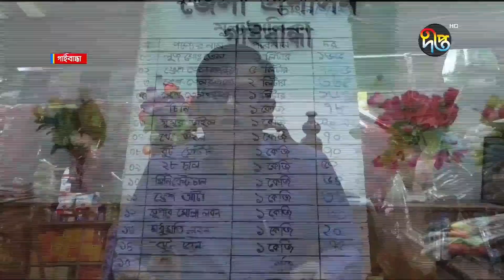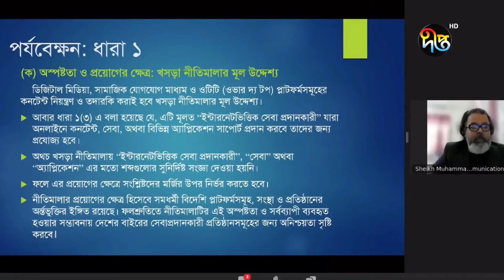Deepto News (দীপ্ত সংবাদ) | বেলা ০৩ টা | ০৩ এপ্রিল ২০২২ | Full News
Address:
Deepto TV
7/A/GA Tejgaon Industrial Area,